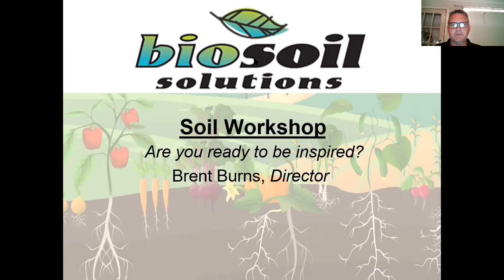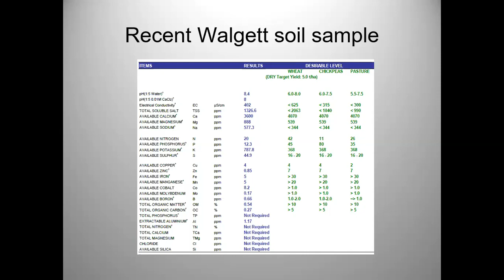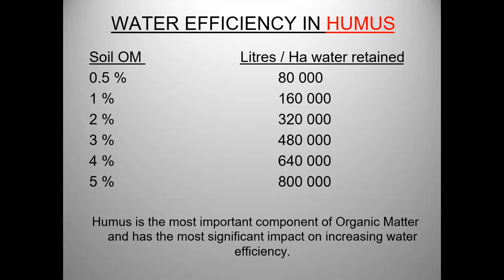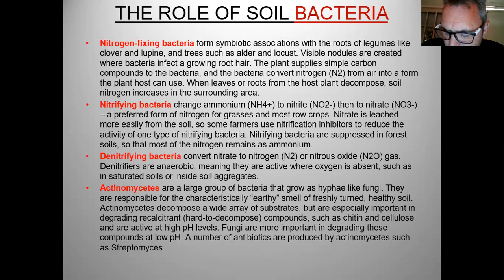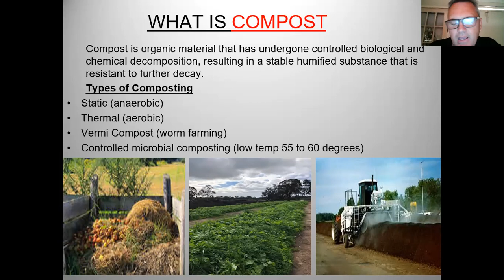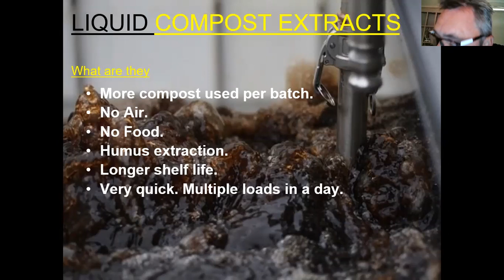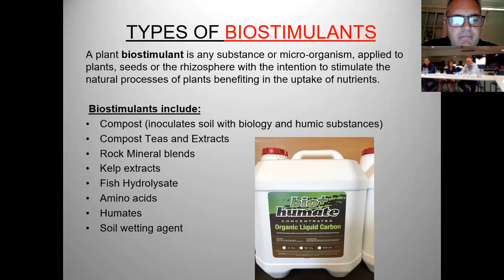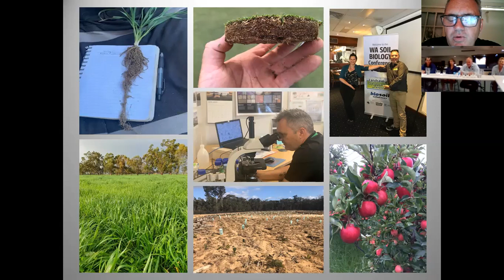North West Plains Sustainability Group Biosoils Engagement Event Webinar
In this webinar you will hear from Brent Burns, Director of Biosoil Solutions.

This event was held in response to members of the North West Plains Sustainability Group seeking information on better understanding their soils.

Soils of the north west are predominantly cropped and their is an increased demand to better understand their characteristics and some of the management practices that are going to better enhance their capability.